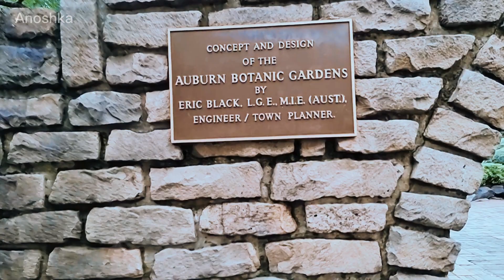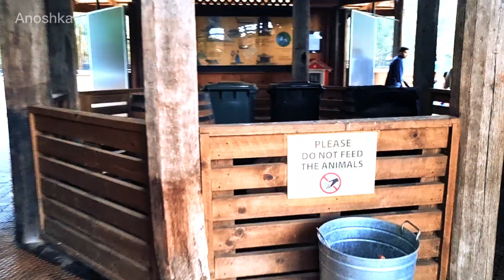Auburn Botanic Gardens | Australia | Sydney | My Weekend Story | Anoshka